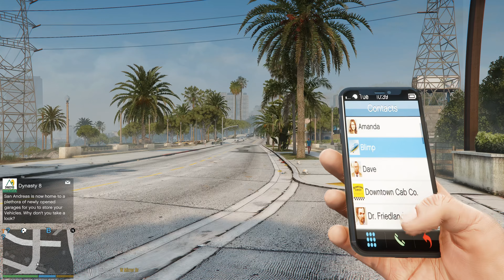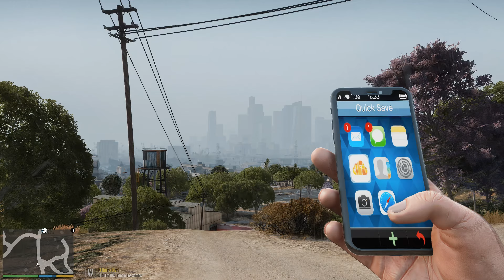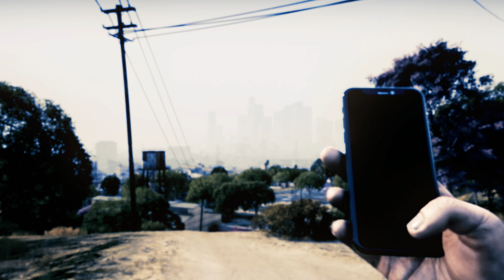GTA 5: Playing Story Mode With Ultra Photorealistic Graphics Mods Max Settings (Part 5)